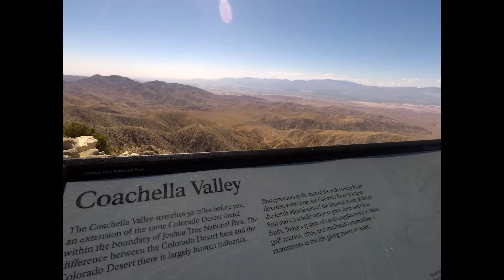Joshua Tree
US trip 2017